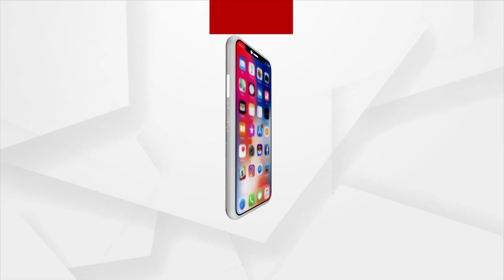Headlines 5pm | 5 Dec 2021 | Argus News